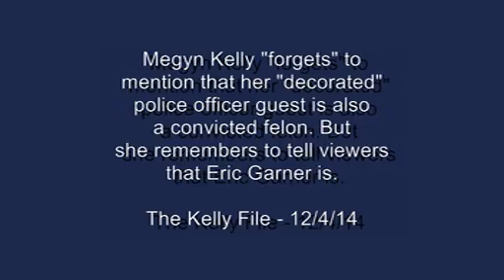Megyn Kelly's Cop-Supporting Guest Is A Convicted Felon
- In discussing Eric Garner's killing by the police, some criminal records are deemed more relevant than others. Guess which is which?